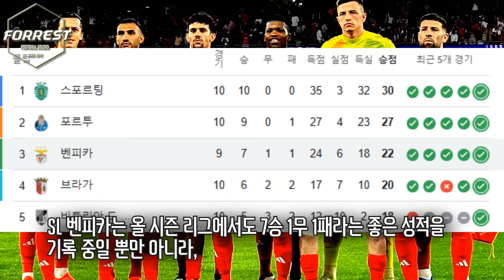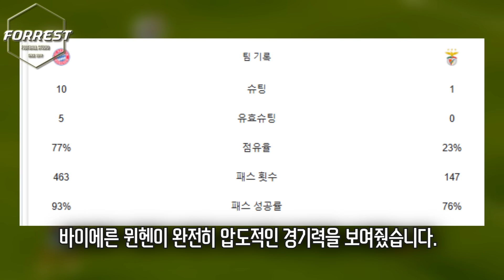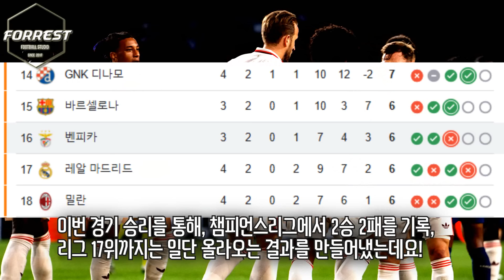"이젠 나폴리 폼도 넘었다;;" 김민재 미친 벽모드 평점 8.4 인생경기 터졌다! 패스 성공률, 경합승률 100% 찍어버린 인생 경기, 뮌헨 챔스 2승 달성! [뮌헨 vs 벤피카]